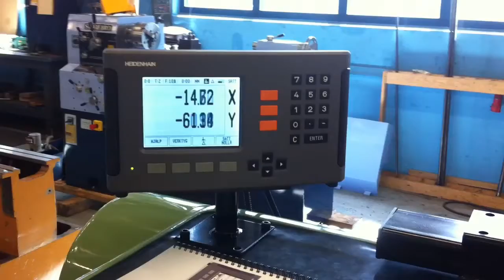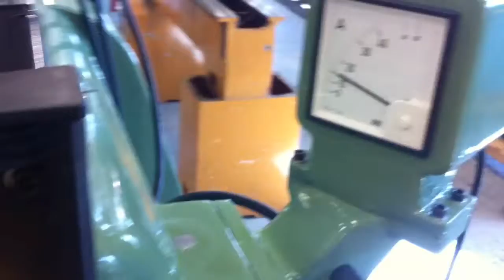Koping lathe S8C x1000mm DA. Fully restored lathe.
High quality restored Koping (Volvo) lathe. 8" x 1000mm c/c. Replanned/grinded/scraped to DIN 8605. All parts subject to wear replaced. New Heidenhain DRO ND 780, safety guard  and accessories. 2 comp paint in RAL 6011. 12 months warranty.  For more info log in to "Storebro Industrier" webpage. Storebro.eu